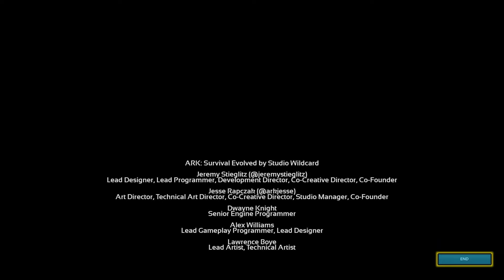Genesis boss- beta*